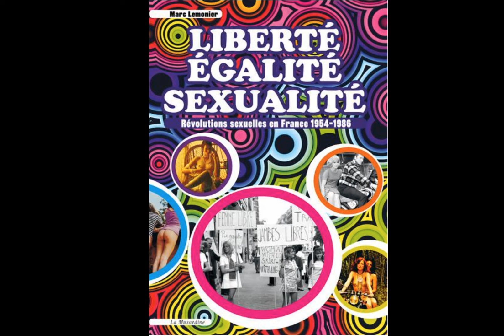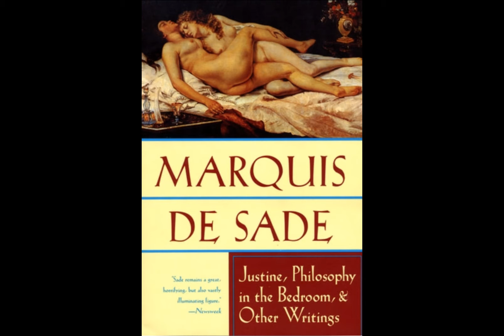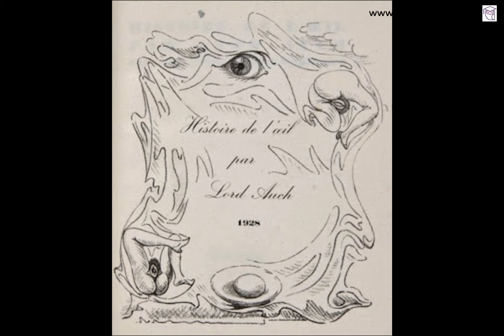LE SEXE DANS LA CULTURE FRANÇAISE : cinéma, littérature, société, leçon 1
Le sexe : un sujet universel qui passionne les Français

La sexualité est l'un des thèmes préféré de l'art et de la culture française.

Les pratiques sexuelles de la société française évoluent. Et l'art n'y est pas étranger, et il évolue aussi.
Le cinéma francophone, par exemple, continue de proposer de nouveaux films sur ce sujet encore tabou pour beaucoup.

Dans cette série de vidéos, je vais parler de la sexualité au cinéma, dans la littérature et dans la société française en général.

Avec ces cours thématiques spéciaux, vous en apprendrez beaucoup sur la culture française. Y compris un vocabulaire intéressant. 😉

Sexuality is one of the favorite themes of French art and culture.

Sexual practices in French society are changing. And art is no stranger to it, and it also evolves.
Francophone cinema, for example, continues to offer new films on this subject, which is still taboo for many.

In this series of videos, I will talk about sexuality in cinema, in literature and in French society in general.

With these special thematic courses, you will learn a lot about French culture. Including interesting vocabulary. 😉

Seksualność jest jednym z ulubionych tematów francuskiej sztuki i kultury.

Praktyki seksualne w społeczeństwie francuskim zmieniają się i ewoluują.
Temat seksu nie jest obcy sztuce, która także ewoluuje.
Kino francuskie nadal oferuje nowe filmy na temat, który dla wielu nadal jest tematem tabu.

W tej serii filmów opowiem Wam o seksualności w kinie, w literaturze i ogólnie w społeczeństwie francuskim.

Dzięki tym specjalnym lekcjom tematycznym dowiecie się wiele o kulturze francuskiej. Interesującego słownictwa również nie zabraknie.

A sexualidade é um dos temas preferidos da arte e pela cultura francesas .

As práticas sexuais da sociedade francesa evoluem. E a arte não é alheia a isto, e evolui também.
O cinema de língua francesa, por exemplo, continua a oferecer sempre novos filmes em torno desse assunto ainda hoje considerado tabu por muita gente.

Nesta série de vídeos, vou falar-vos da sexualidade no cinema, na literatura e na sociedade francesa em geral.

Com estas aulas temáticas especiais, vocês vão aprender bastantes coisas sobre a cultura francesa. Inclusive algum vocabulário interessante. 😉